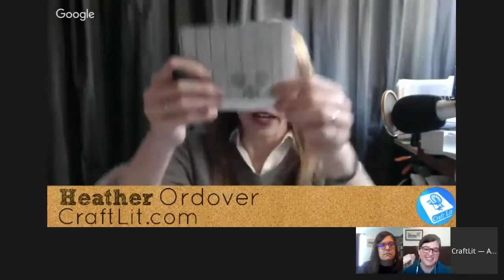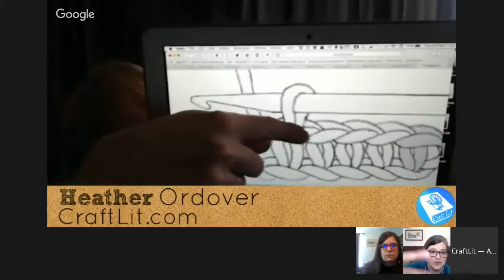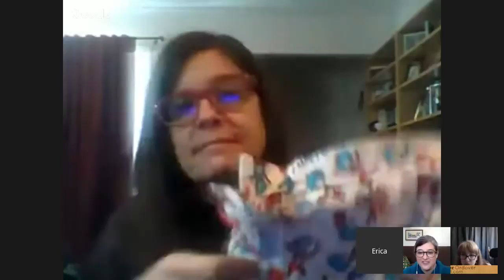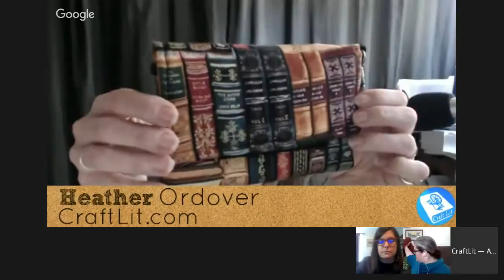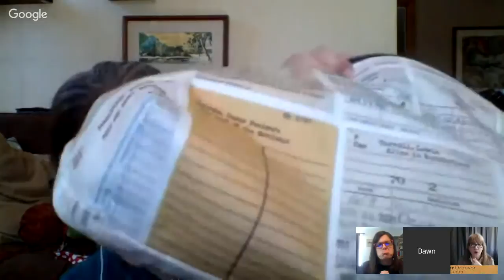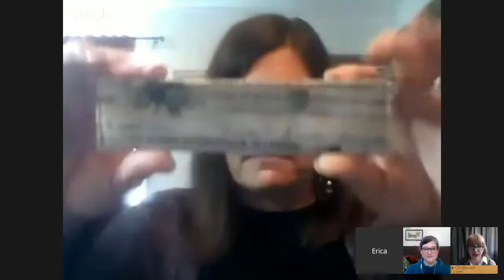407 - CraftLit Crafty Chat - 1Mar2016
CraftLit Podcast

Links to the things we talk about will appear here when Friday's show goes live on 4Mar2016 - Friday.